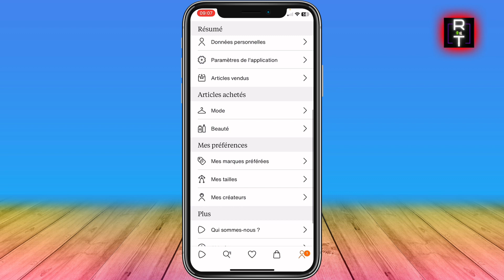Comment Se Faire Rembourser Sur Zalando (Très Facile)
Dans cette vidéo, je vous montre Comment Se Faire Rembourser Sur Zalando (Très Facile)